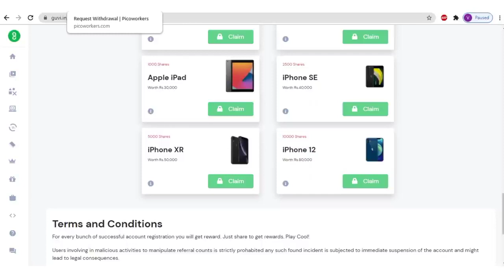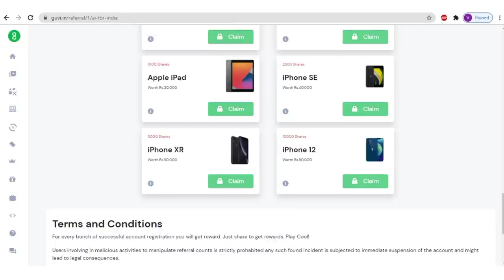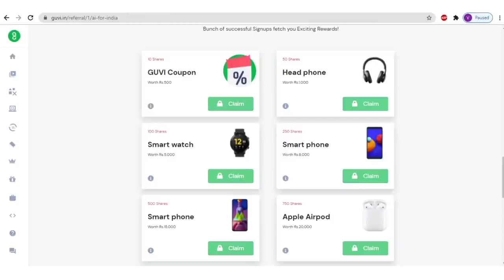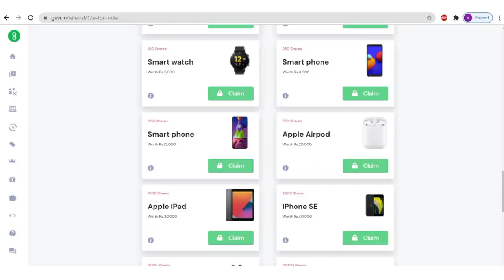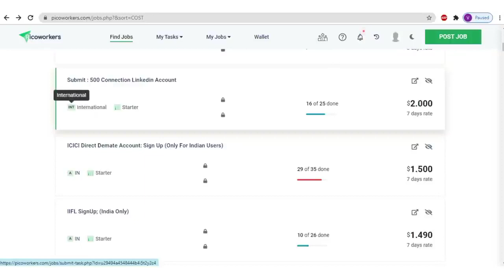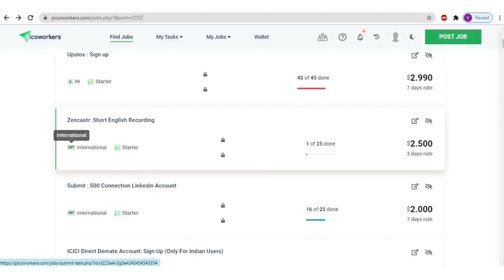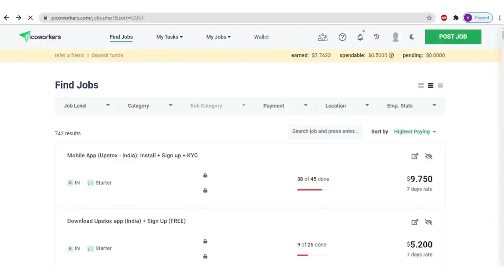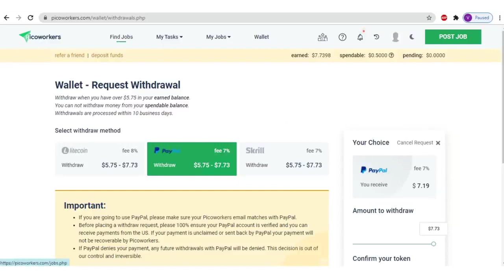Make 20$ Daily In Just 1 Hour Work From Home - No Investment and No Any Skills Required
PicoWorker is a great platform to earn Money online from home, It is easy work and no any investment and skills are required in this Job.

This video content is not belong to me and I am not the owner of this video, All credits for this video goes to owner of this video.